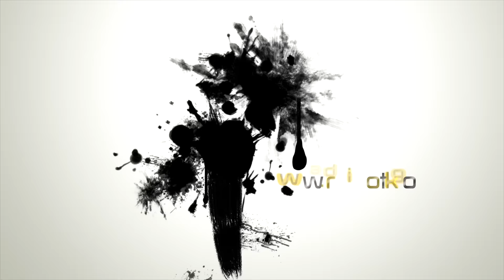Alcalde de Tecamachalco asegura que ha disminuido el robo de vehículos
Tecamachalco, Pue.- El Alcalde Inés Saturnino aseguro que el índice de robo de vehículos ha disminuido en el municipio, así mismo reconoció que entorno a la construcción del puente atirantado se haya convertido en un punto recurrente para la inseguridad.